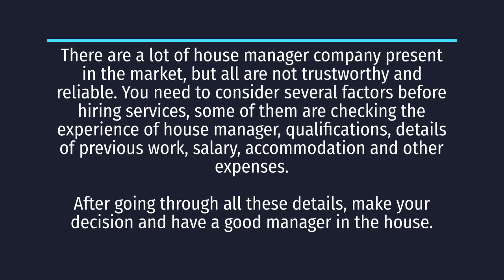House Manager Company-Check out several points that you should consider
Demand for house managers is increasing day by day, with increasing demand, competition in this field also increased that result vigorously in thousands of house manager companies in the market.